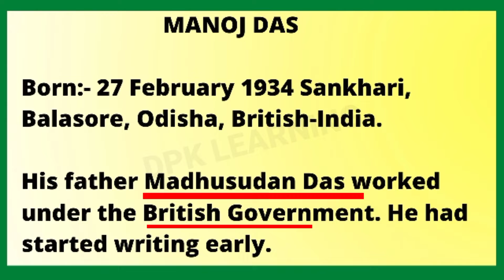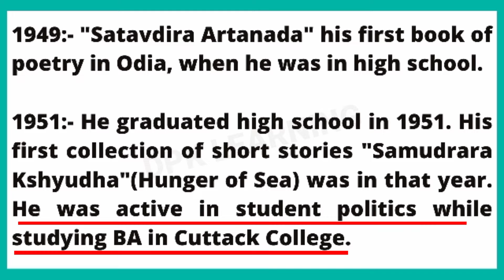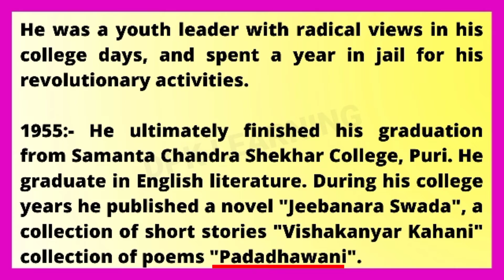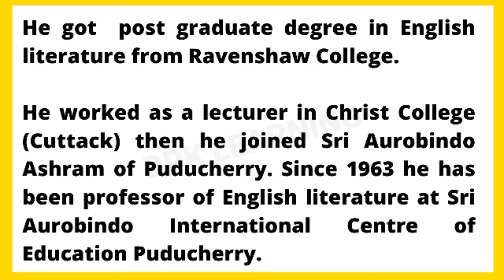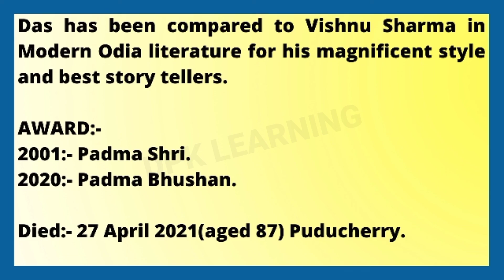MONOJ DAS || SHORT BIOGRAPHY || DETAILS DISCUSSION || বাংলায় লেকচার